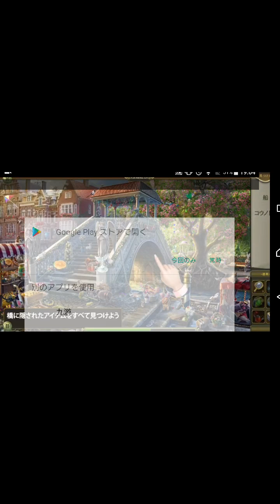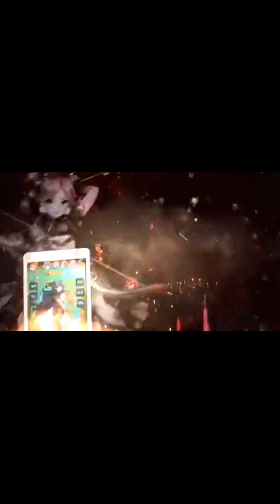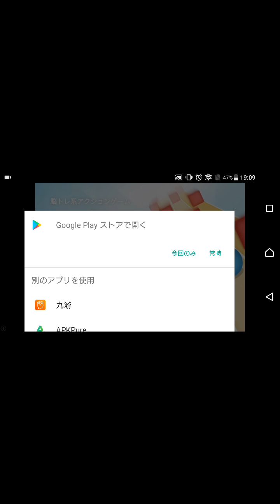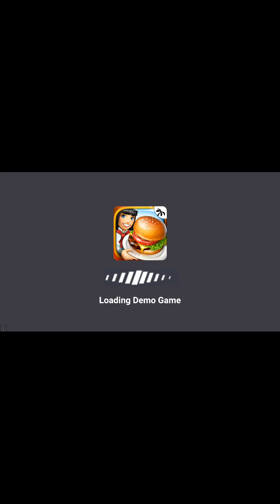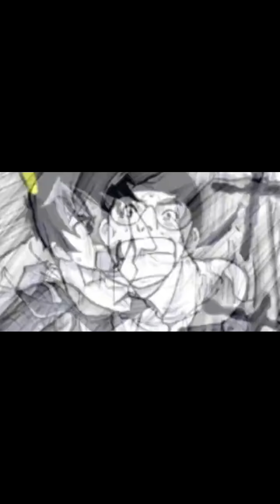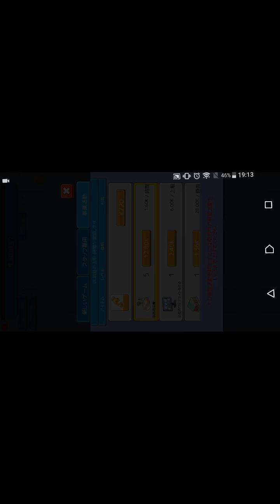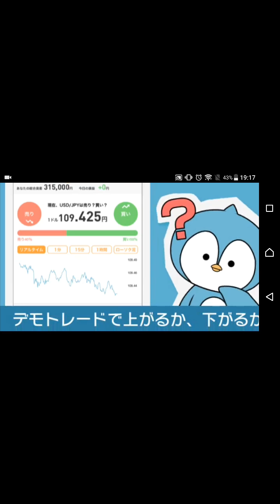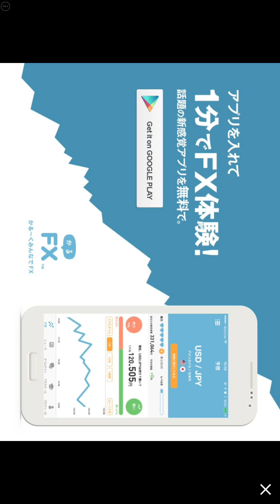【新作】ゲームスタジオを作ろう！ 面白い携帯スマホゲームアプリ 放置＆タップゲー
↓ダウンロード（Download）はこちら↓
android
ios

君がゲーム会社の社長！目指せ億万長者☆
ゲームを開発するゲームスタジオを経営するシミュレーションゲーム♪
タップでお金を集めて、好きなゲームをどんどん作っちゃおう！
ゲームを次々とヒットさせてオフィスを大きくして億万長者になろう☆

■■■あそび方■■■
1. 会社のオフィスをタップをしてお金をゲット！スタッフの人数を増やしていけば、タップのお金の量もアップ！
2. 稼いだお金でゲームをリリースしよう！アプリを起動していない間にも、リリースしたゲームの売上が貯まっていくよ！
3. キャンペーンや広報活動で認知度を高めてユーザーを増やそう！ゲームのダウンロード数が伸びていくよ！
4. お金をどんどん稼いで、より大きな会社を経営しちゃおう♪お金を溢れさせて億万長者を目指そう！

◆好きなゲームをつくっていこう！
ゲームにタイトル名をつけ、ジャンルやアイコンを選択することができるよ！世界にひとつ！自分だけのゲームをたくさん作ろう！タイトルやアイコン、グラフィックまで、リリースするゲームの細かいところまで自分で設定できる♪
◆会社の中を可愛くしよう！
経営だけじゃない！会社内のインテリアの種類も豊富☆見やすく配置して、働きやすいオフィスにしていこう！ゲーム会社に関係するインテリアから、ただの遊び場まで！！可愛いオフィスでお金を稼ぎまくろう！！
◆ほかにも楽しむ要素満載！
スタッフたちのセリフやゲーム評価などをよ～く見るとユーモアたっぷり！何度でも起業に挑戦できる！高所得者のランキングもあり！！いろいろな要素で男女問わず楽しめる！世界一お金を稼ぎまくるゲームスタジオの経営者はあなた！(｡･∀･｡)ゝ